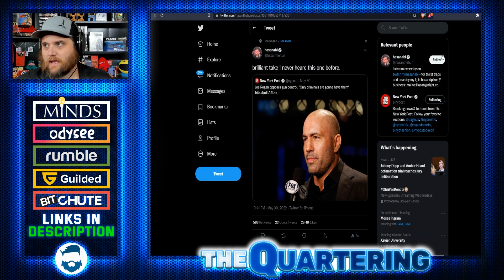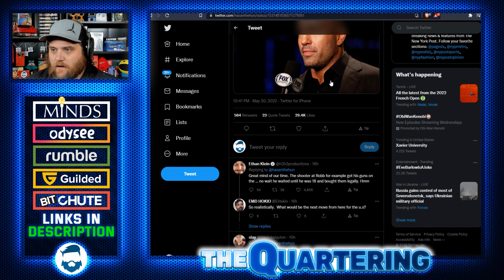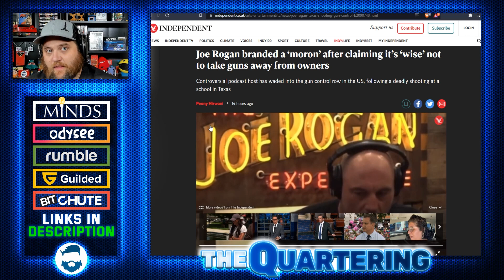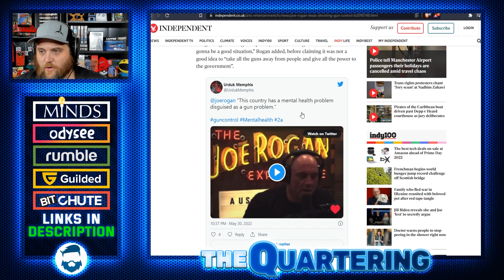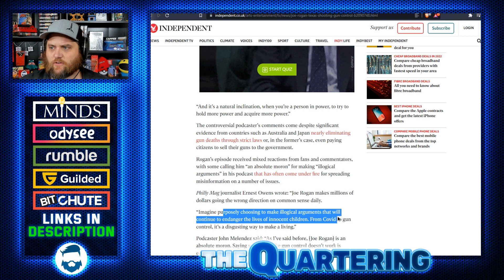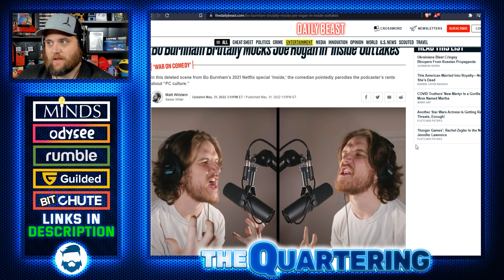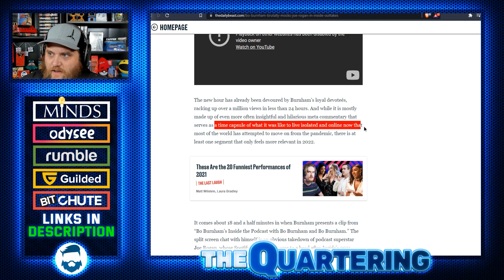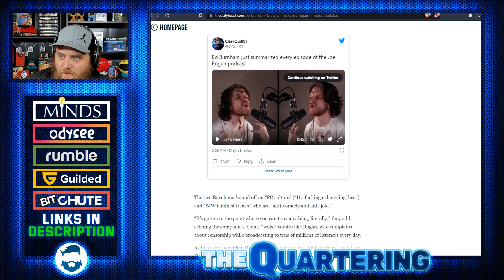Joe Rogan TRIGGERS Ethan Klein & Hasan In New Podcast & Media Celebrates Bo Burnham Mocking Him